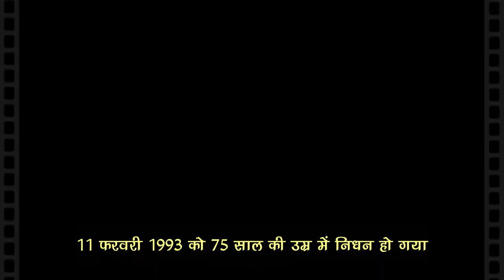Meena Kumari | Kamal Amrohi Unknown Facts | कमाल अमरोही ने कभी क्यों नहीं उठाया मीना कुमारी का पर्स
Meena Kumari and Kamal Amrohi shared a deep but complex relationship, full of love, respect, and tragedy. In this video, we reveal an interesting fact about why Kamal Amrohi never picked up Meena Kumari's purse and what it symbolized in their relationship. Discover more unknown facts and stories about the "Tragedy Queen" of Bollywood and her enigmatic relationship with one of the industry's most iconic filmmakers, Kamal Amrohi.

Fed up with Bollywood’s endless drama? Get the latest dirt here! From outrageous controversies to the reasons behind movie boycotts, we expose the chaos and gossip that plague the Hindi film industry. Whether it’s feuds, scandals, or the next big star meltdown, we cover all the mess that keeps Bollywood in the news for the wrong reasons. Stay in the know about all the turmoil, betrayals, and off-screen madness. Your source for everything Bollywood wishes you didn’t know!
Stay ahead with our exclusive Bollywood updates! We bring you the latest in controversy, boycotts, and all the juicy gossips from the heart of the Hindi film industry. From scandalous revelations to the reasons behind movie boycotts and the inside scoop on your favorite celebrities, our news is your go-to source for everything in Bollywood. Whether it's the latest feud, shocking statements, or trending debates, we cover it all.